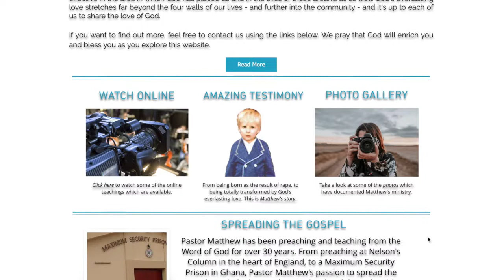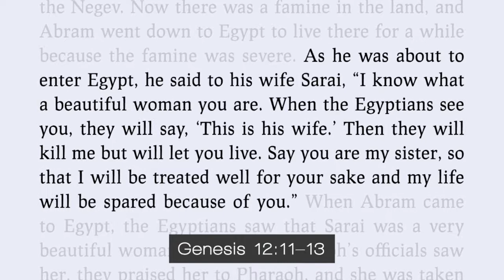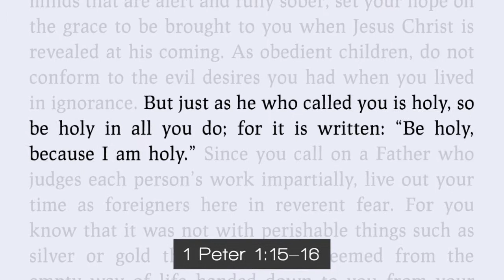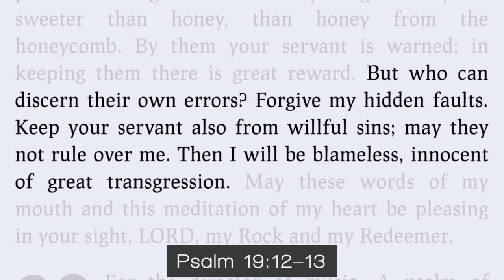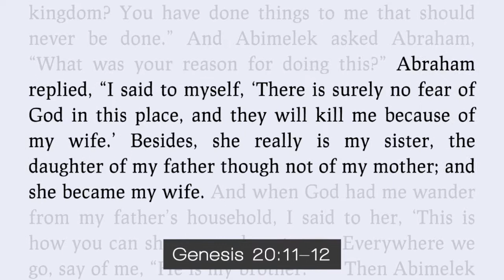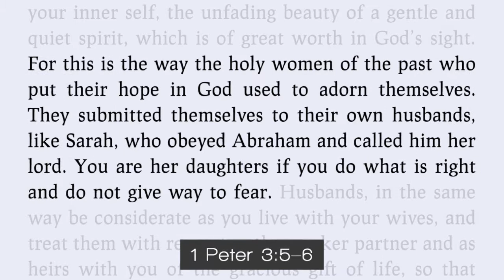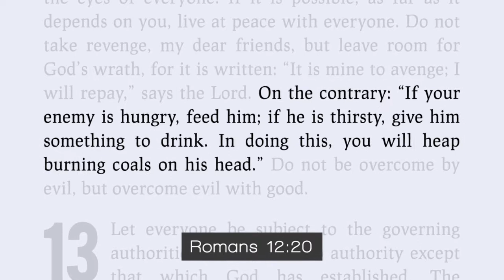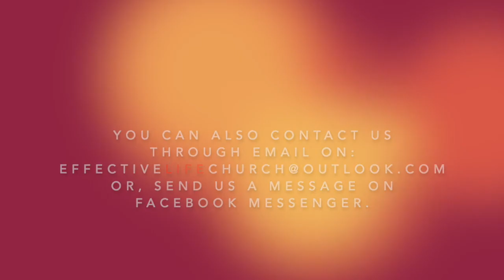Effective Life Church - Abraham // Deja-Vu - Pastor Matthew Guest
Join Pastor Matthew for part 10 of our Abraham series and discover how Abraham's fears led him to lie to Abimelek instead of trusting in God and the security of His promise, repeating the very same mistake he made while in Egypt.